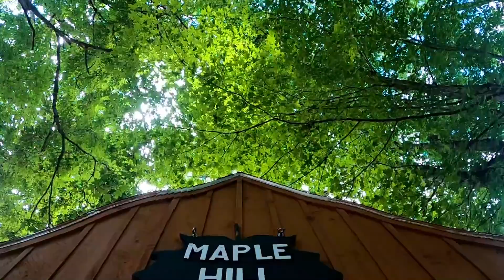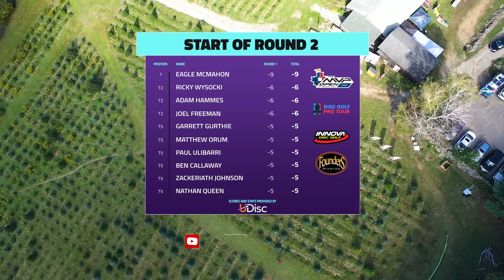2021 MVP Open at Maple Hill | RD2, F9 CHASE | Gurthie, Orum, Ulibarri, Callaway | GATEKEEPER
Thanks for tuning into one of our favorite events of the season, the 2021 MVP Open! We are at Maple Hill for the 11th stop on the DGPT. We will be covering MPO2 Chase Card all weekend long.

Round 2 Chase Card:
Garrett Gurthie
Matt Orum
Paul Ulibarri
Ben Callaway

Commentary by
Brian Earhart | @Brian_earhart
Nate Perkins | @perksofdiscgolf

Coverage is powered by Innova Champion Discs & Founders Brewing Co.

SUPPORT GATEKEEPER
Head over to our personal store!

CHAPTERS
00:00 INTRO
01:07 HOLE 1
06:34 HOLE 2
10:38 HOLE 3
14:17 HOLE 4
17:58 HOLE 5
21:00 HOLE 6
25:40 HOLE 7
30:01 HOLE 8
34:03 HOLE 9
39:28 OUTRO